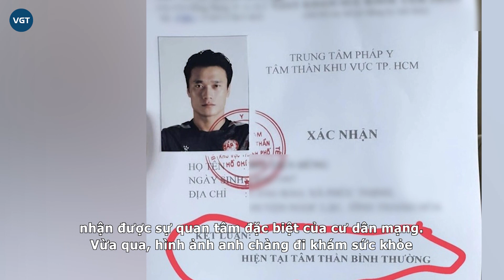Thủ môn Bùi Tiến Dũng đi khám sức khỏe tâm thần vì vợ Tây, sự thật về hôn nhân bất ngờ được hé lộ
Sau khi tổ chức lễ cưới với vợ Tây và có “thiên thần nhỏ” kháu khỉnh, cuộc sống thủ môn Bùi Tiến Dũng nhận được sự quan tâm đặc biệt của cư dân mạng. Vừa qua, hình ảnh anh chàng đi khám sức khỏe tâm thần đặc biệt thu hút sự chú ý.

Nhắc đến cặp đôi Bùi Tiến Dũng - Dianka, nhiều người nghĩ ngay đến đôi trai tài - gái sắc của làng bóng đá Việt. Có thể nói, hiếm có cặp đôi nào mà cả chàng và nàng đều vô cùng xinh đẹp, tài giỏi như gia đình Tiến Dũng. Tuy rằng hiện tại anh không còn giữ được phong độ nhưng Tiến Dũng vẫn luôn có hậu phương vững chắc đằng sau.